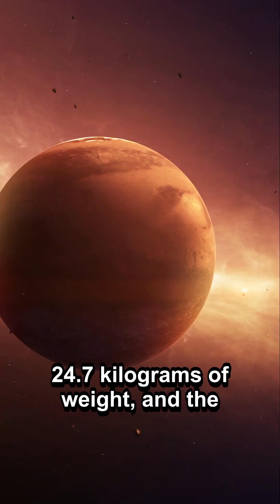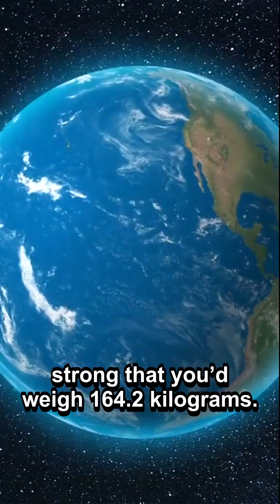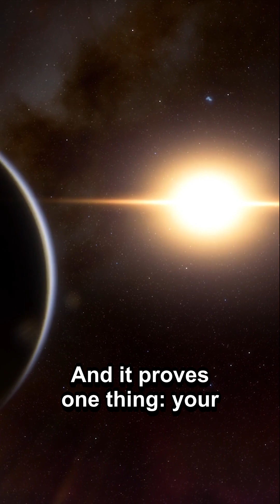Planets vs Your Weight and Jump